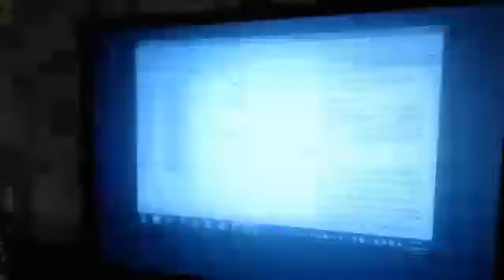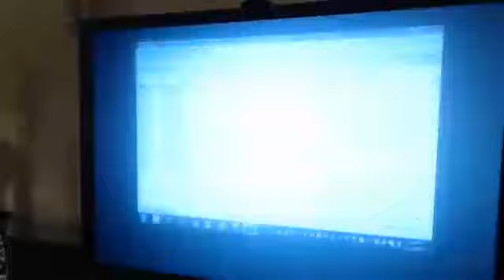Alef Tav'ers First Meetup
Shelekha Vince lays down the foundation for understanding the Energy and Wisdom of the Hebrew Alef Beit.